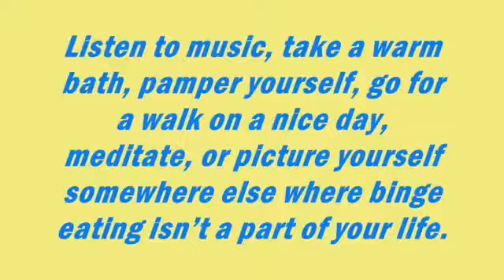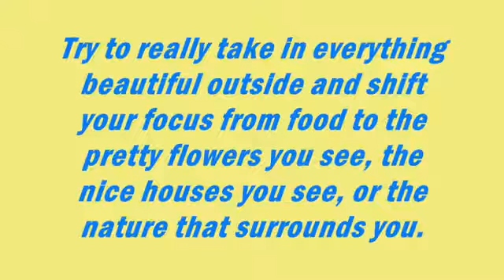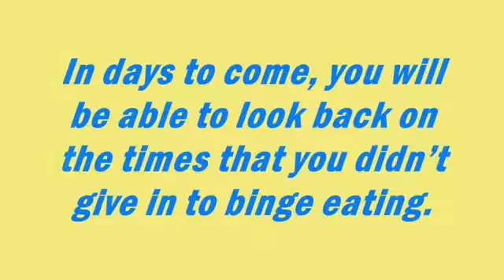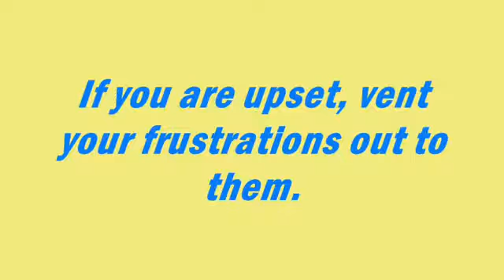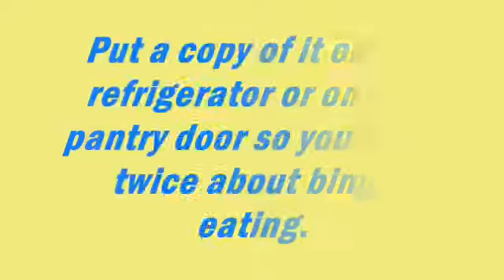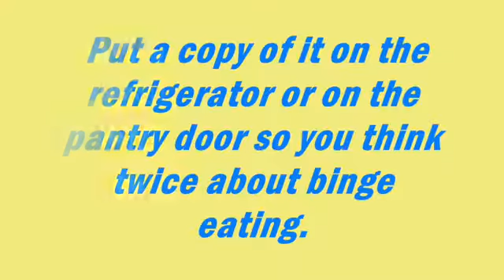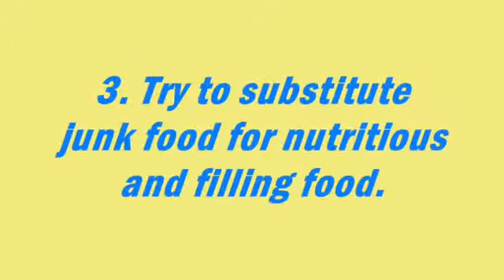How to Overcome Binge Eating Disorder